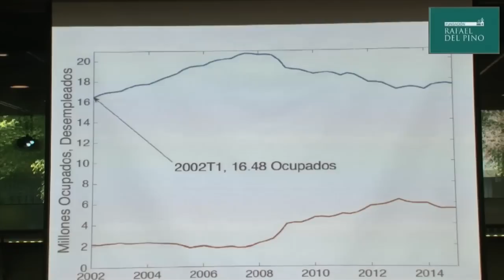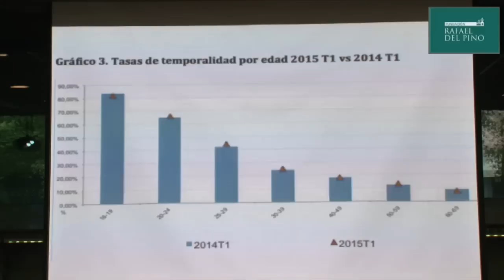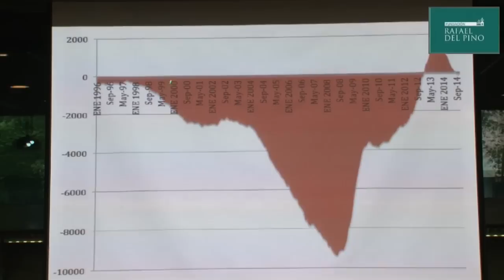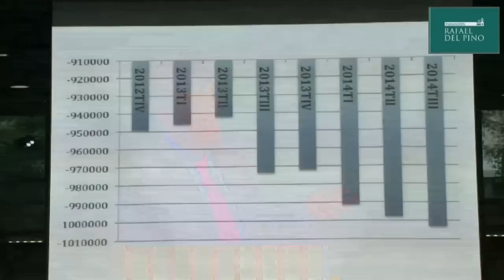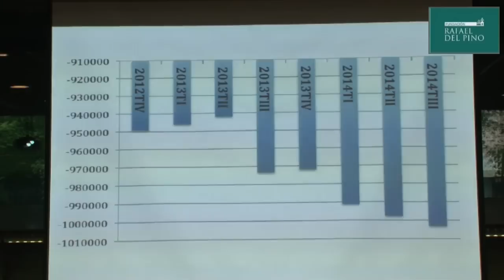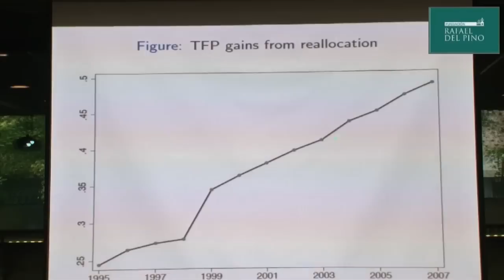Jesús Fernández Villaverde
La Fundación Rafael del Pino organizó, el 29 de abril de 2015 a las 19 horas, la Conferencia Magistral de Jesús Fernández Villaverde “Volver a empezar: el Reto de una Nueva Modernización Económica de España”.